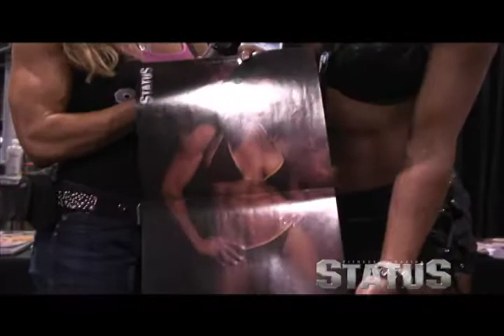Ocean Bloom With Status Fitness Interviews ALRI Athlete Krissy Chin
Ocean Bloom With Status Fitness Interviews ALRI Athlete Krissy Chin A The 2008 Olypmia